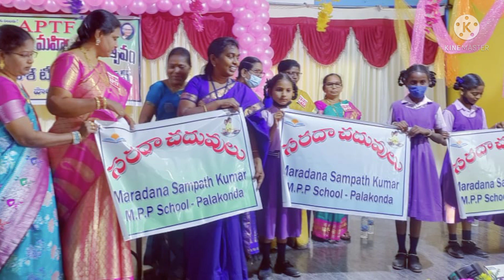మహిళాదినోత్సవం ఎపిటీఫ్ పాలకొండ